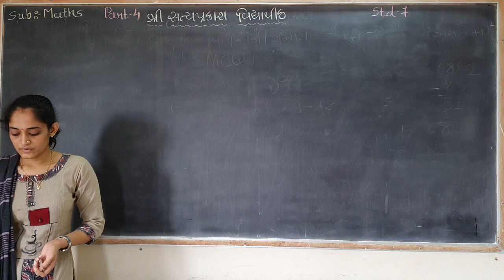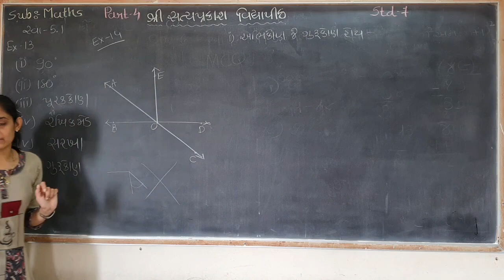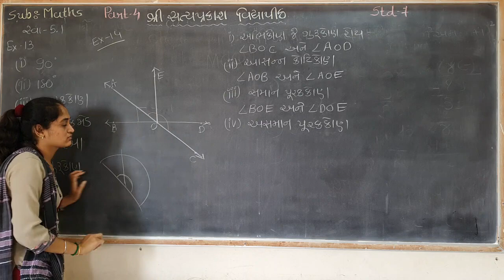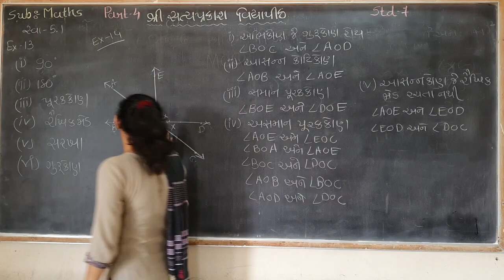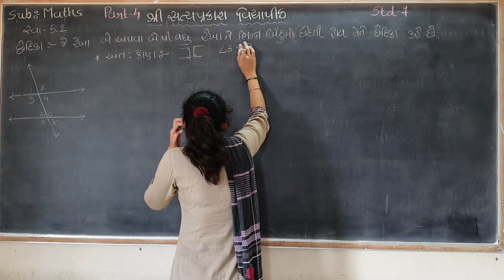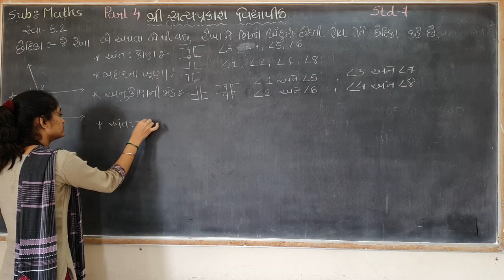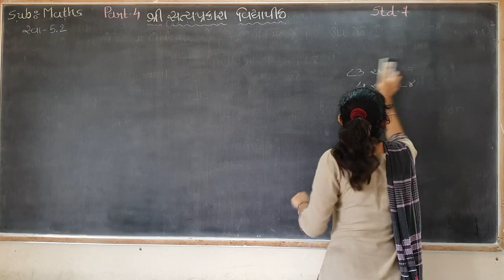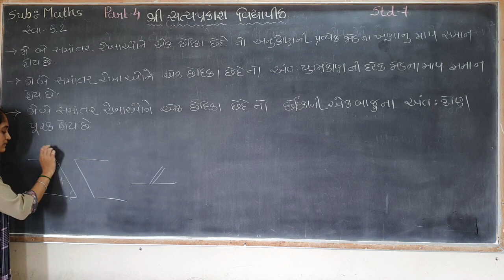Std-7 maths ch 5 part-4 23-10-20